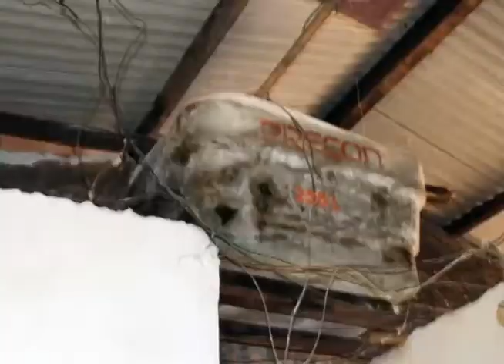Quem não gostaria de ver a casa passar por uma reforma?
Piso novo, paredes pintadas e a alegria de receber o lar totalmente transformado? Esse foi o presente da dona Joana, ela foi a primeira contemplada no programa da Prefeitura de Mariana, "Arrumando a Casa". Confira!